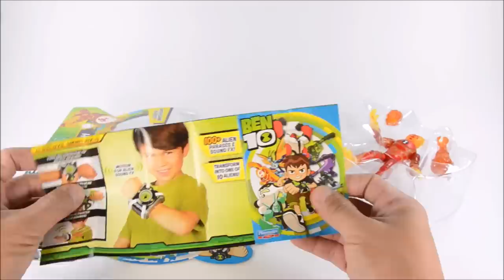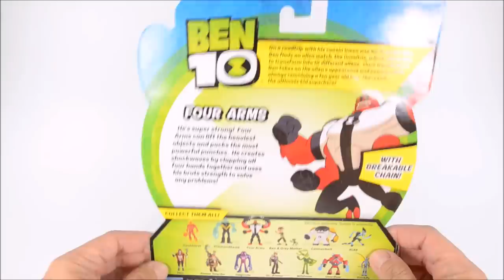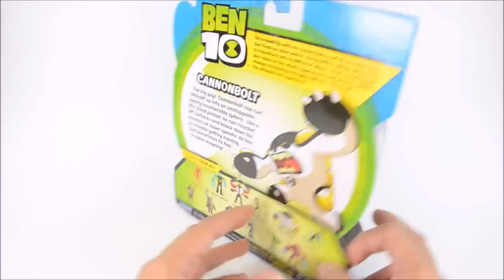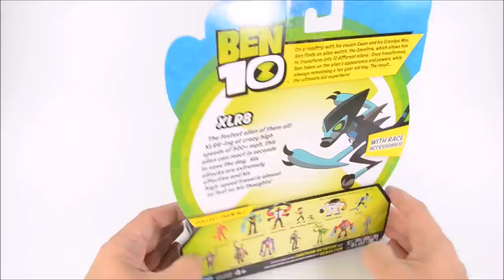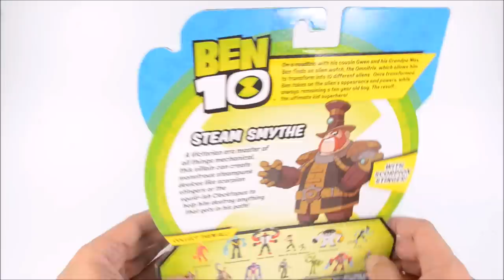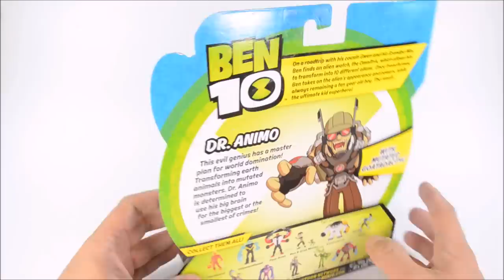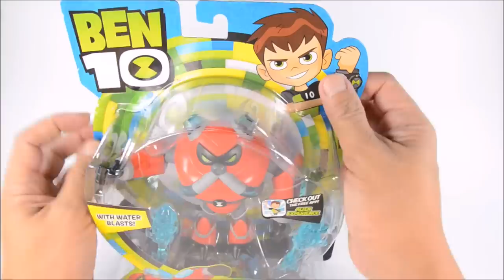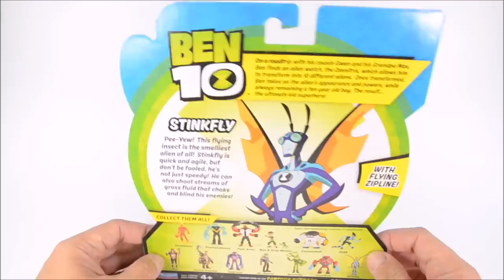Every Ben 10 Action Figure 2016 Reboot w/ Dr. Animo Upgrade Stinkfly Overflow & Wildvine Unboxing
Ben 10 Basic 5 inch Action Figure:
On a roadtrip with his cousin Gwen and his Grandpa Max, Ben finds an alien watch, the Omnitrix, which allows him to transform into 10 different aliens. Once transformed, Ben takes on the alien's appearance and powers, while always remaining a ten years old boy. The result... the ultimate kid superhero!

Ranging in height from 4 inches to 5 inches tall, each figure in the assortment is highly detailed and articulated. Most figures also come equipped with themed accessories for added play!
 - Heatblast
- Diamondhead
- Four Arms
- Ben Tennyson & Grey Matter
- Cannonbolt
- XLR8 Figure
- Hex
- Steam Smythe
- Upgrade
- Dr. Animo
- Wildvine
- Overflow
- Stinkfly